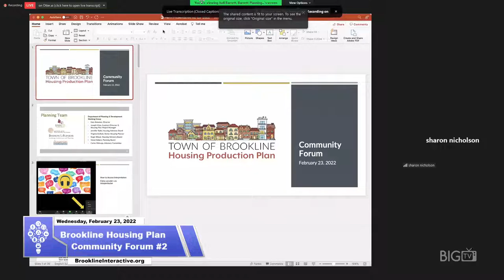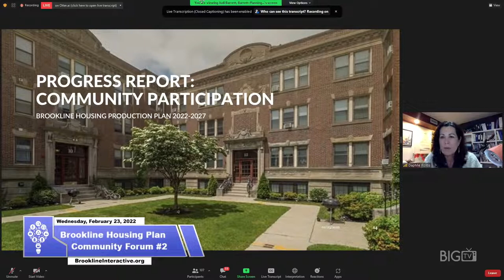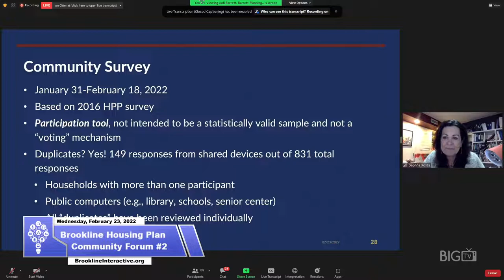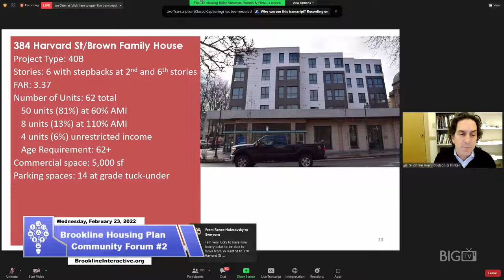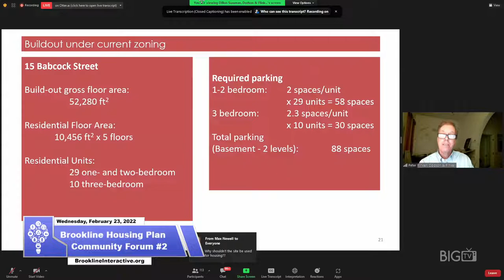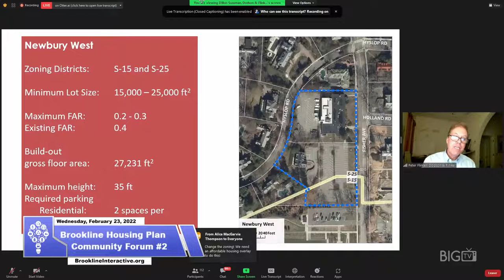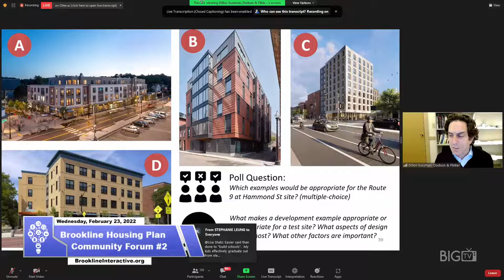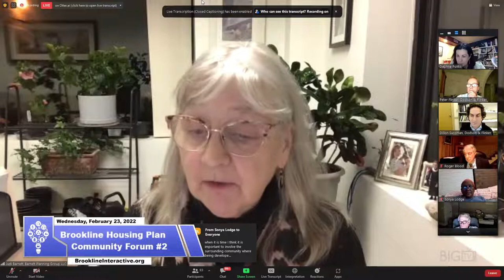Brookline Housing Plan Community Forum #2